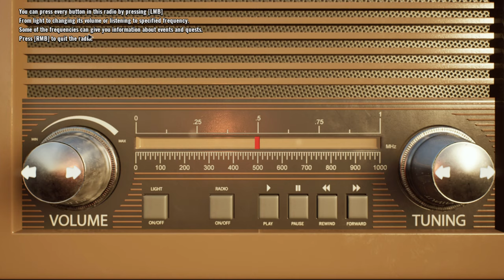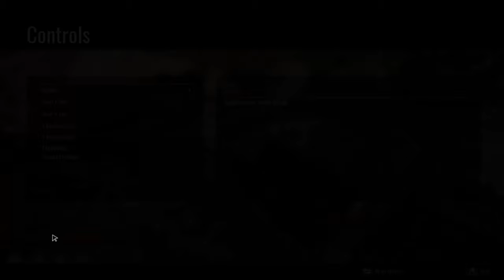Cowboy Life Simulator Demo lets play Gameplay